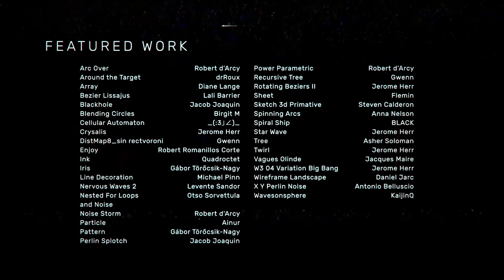Processing Community Reel